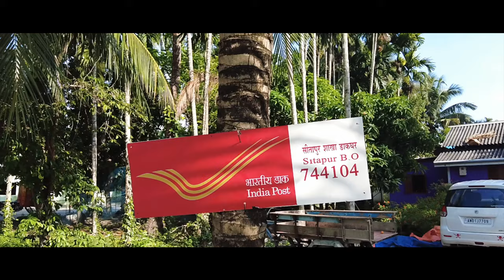Completely travel guide | things to do in Neil island | andaman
AmazingAndaman Chapter 2 is all about NeilIsland, I went there for 2 days and stayed near Sitapur beach. Neil island is very small as compare to Havelockisland. This Island has an area of 13.7 square kilometers only. Given the flat landscape and the small area, Neil can be bicycled around with minimal effort. With its laid-back vibe, and lucid charm the island is soothingly different from its neighboring Havelock.

NeilIsland is best suited for those who want to spend a relaxed time among long deserted beaches. With little bustle, few activities to take up, and few resorts, this island is best for those who want to explore the island’s villages.

andaman budget tour packages
andaman budget
andaman budget tour
andaman budget trip plan
andaman budget hotels
andaman Travel vlog
andaman Travel agency
andaman Travel cost
andaman Travel guide
andaman Travel by ship
andaman Travels itinerary
andaman Travels
andaman Tourism
andaman Tour
andaman Trip
andaman Trip budget
andaman Trip plan
andaman Trip itinerary
andaman Trip plan for 5 days
andaman and nicobar islands
andaman and nicobar  honeymoon
andaman and nicobar  jail
andaman and nicobar  tribes
andaman vlog
andaman vlog hindi
andaman vlog 2023
Andaman nicobar tourist places list
places to visit in andaman and nicobar in 5 days
top 10 tourist places in andaman and nicobar islands
andaman nicobar tourist places pictures
places to visit in andaman in 3 days
places to visit in andaman in 7 days
andaman nicobar tourist places pictures with name
andaman nicobar tourist places in hindi
places to visit in andaman and nicobar in 4 days
Best places to visit in andaman and nicobar in 5 days
places to visit in andaman and nicobar in 3 days
places to visit in andaman and nicobar in 6 days
andaman itinerary for 7 days
best itinerary for andaman for 5 nights
are 5 days enough for andaman and nicobar islands
5 nights 6 days andaman itinerary
3 nights 4 days andaman package
port blair itinerary 3 days
2 nights 3 days package in andaman
andaman nicobar trip cost for couple
is 2 days enough for andaman
is 3 days enough for andaman